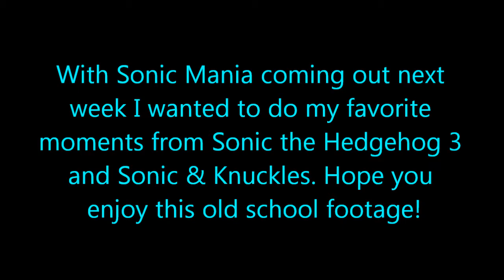Best Moments of Sonic 3 & Sonic & Knuckles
It's been awhile since I did a video game upload. Sonic Mania comes out next week, a direct sequel to Sonic 3 & K, so I thought I'd make a video of those old games. I grew up in the early 90s, so Sonic was a big deal when I was a kid. Hope you enjoy!